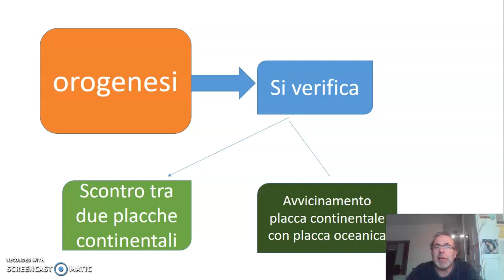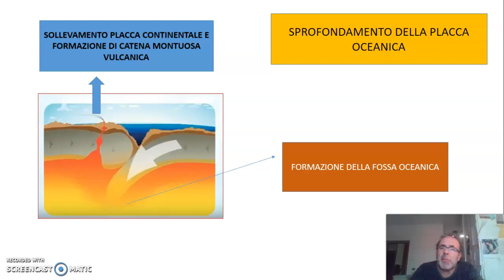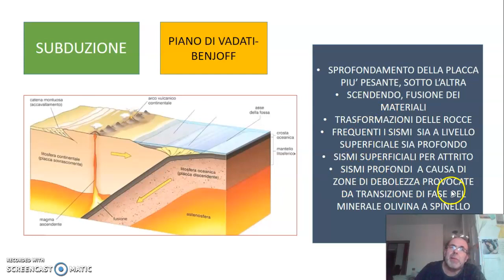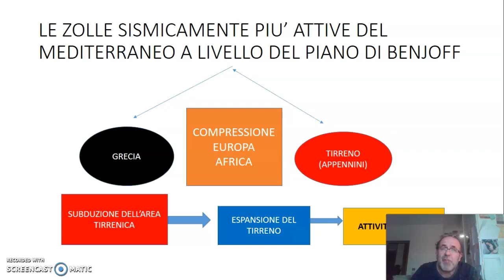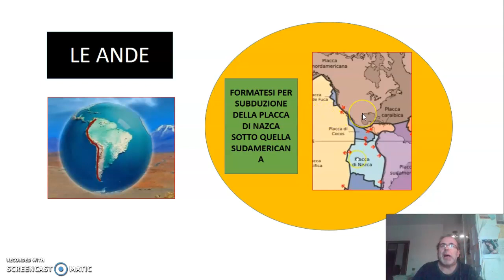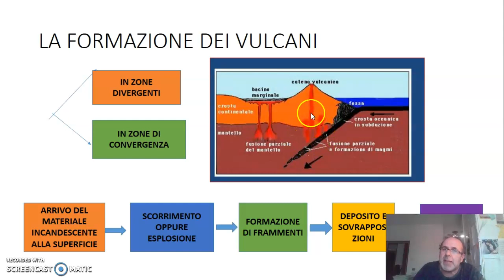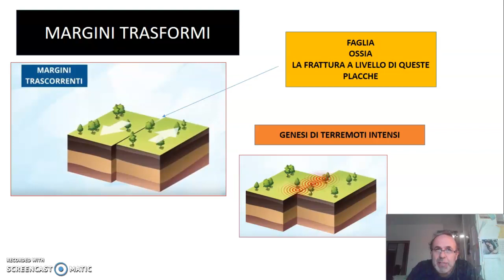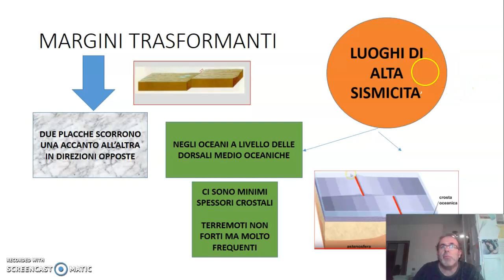TETTONICA DELLE PLACCHE PARTE SECONDA